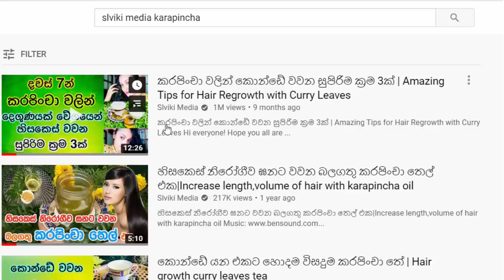මම හදපු හොදම ප්‍රතිපල තියන සුපිරිම තෙල් එක How to Grow Long Thicken Hair With Curry Leaves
Hi everyone!

Curry leaves are very effective since it assists in the scalp restoration process, helping the hair follicles breathe and making them stronger.Curry leaves also help remove the dead hair follicles, which can be the reason behind dandruff.

හිසකෙස් දෙගුණයක් වේගයෙන් වවන හෙයා මාස්ක් එක සහ බලගතු තෙල් එක Hair Mask & Hair oil for Hair Growth